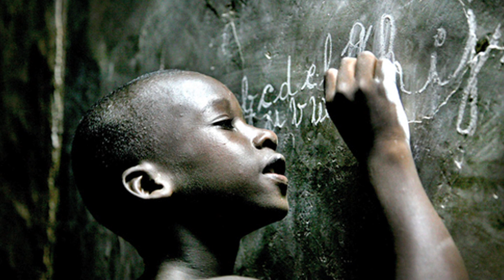Albert Farnos - Featured Photographer on Agora images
Albert is an ethnographic photographer specialized in Africa. He loves his people, the cultures, the landscapes, rituals, sun. Through his camera he has photographed this ancestral continent, the origin of humanity, for years.

Sell and buy images on the first and only images marketplace with no commissions and no middlemen :